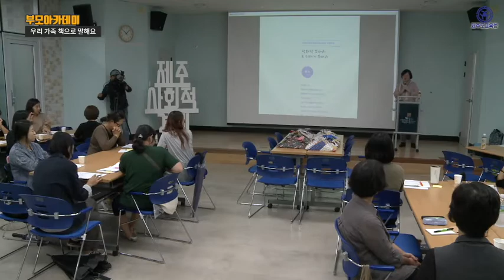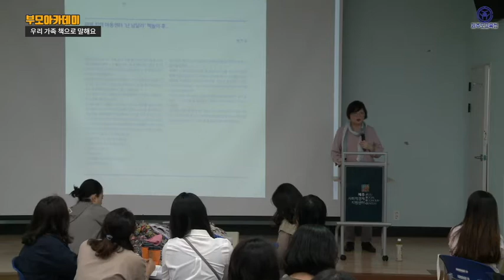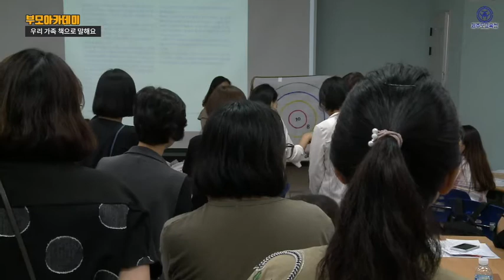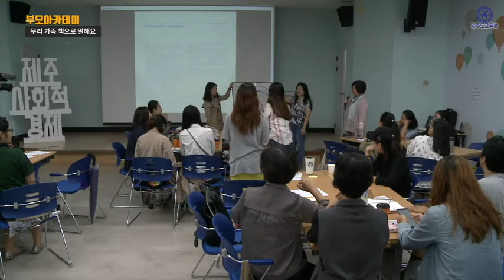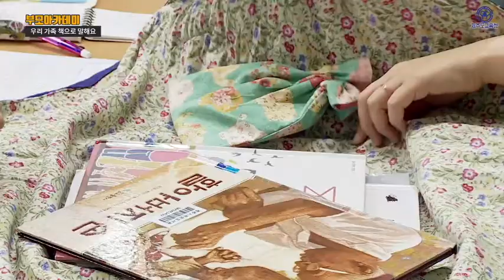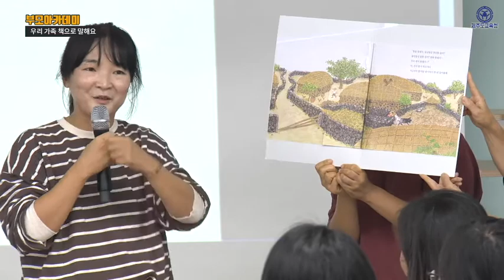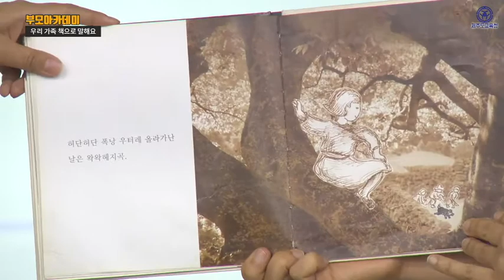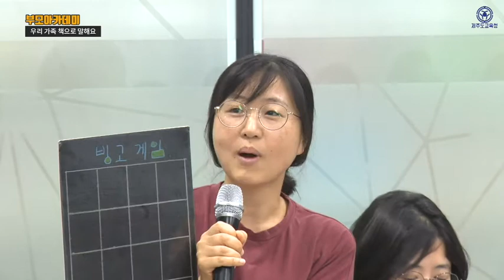'책 보따리 &. 이야기보따리' 황수경 관장 강연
2019 부모아카데미 강연
주제 : 책보따리 이야기보따리
강연자 : 황수경 평화를품은집 평화도서관장
장소 : 제주사회적경제네트워크 몬딱가공소 대강당